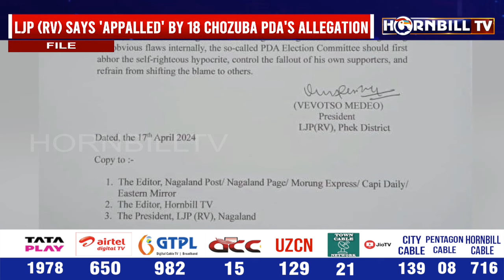PHEK LJP (RV) SAYS 'APPALLED' BY 18 CHOZUBA PDA's ALLEGATION